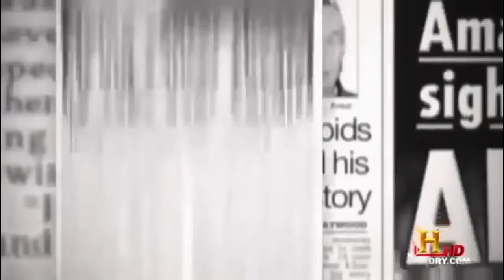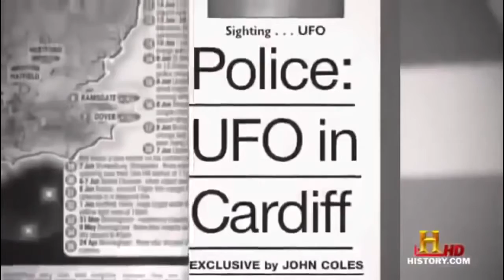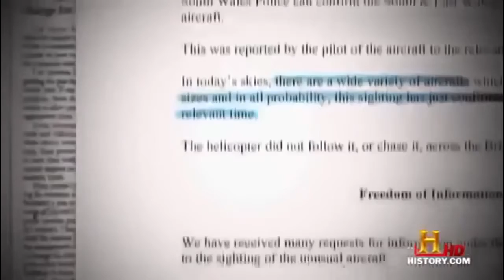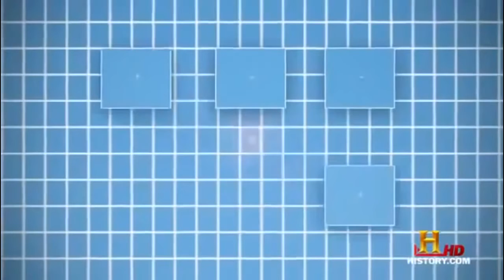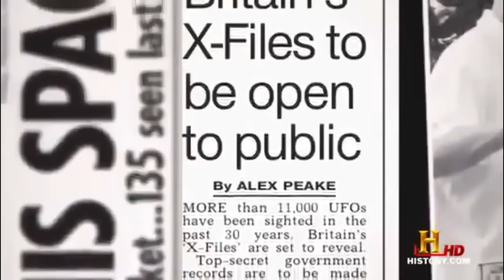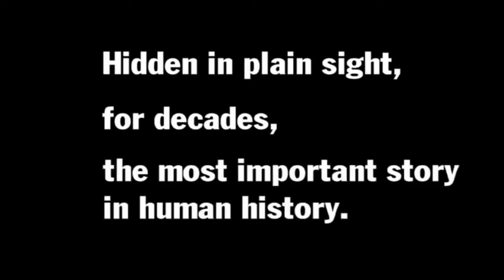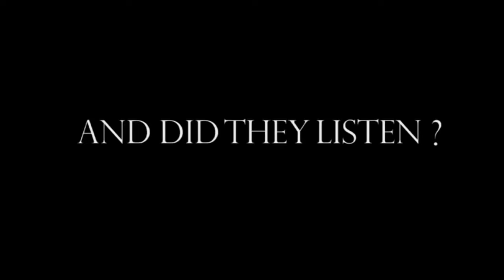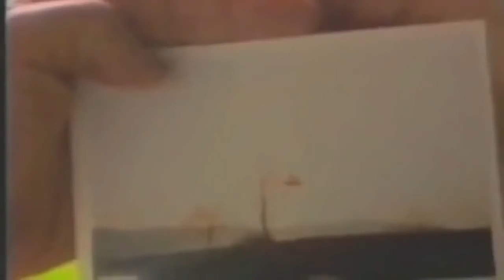Alien Documentary Britains Alien UFO Storm Paranormal | UFO Singtings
UFO Singtings Channel
Comment anything as ud like